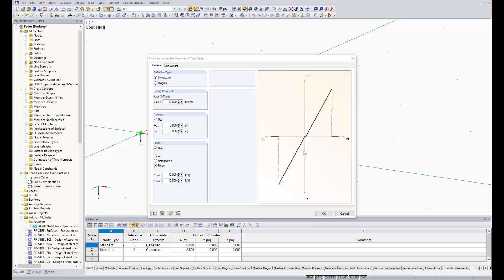[EN] Preguntas frecuentes 003498 | ¿En qué direcciones tienen la rigidez los tipos de barra "Muel...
Pregunta:
¿En qué direcciones tienen la rigidez los tipos de barra "Muelle" y "Punto de amortiguación"?

Respuesta:
Las barras con el tipo de barra "Muelle" o "Amortiguador" sólo tienen rigidez axial, es decir, en la dirección de la dirección x local. La rigidez a flexión y la rigidez perpendicular al eje de la barra longitudinal son insignificantemente pequeñas y no se consideran en RFEM y RSTAB.

Si se usa un muelle en la estructura, solo actúa en una dirección; en las otras dos direcciones (dirección local y y z), este tipo de barra debe tener un apoyo adicional, de lo contrario el sistema se vuelve inestable.